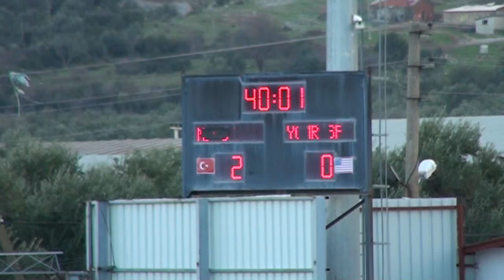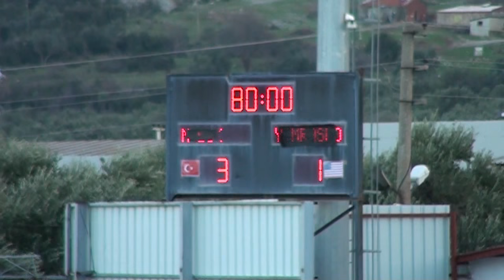Türkiye 3-1 ABD - Final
17. kez düzenlenen 2016 Mercedes-Benz Ege Kupası finalinde ABD'yi 3-1 yenen U16 Milli Takımımız, bu kupada 8 kez şampiyon oldu.